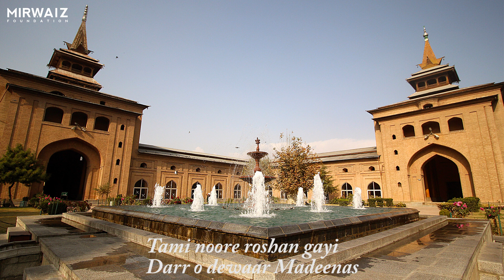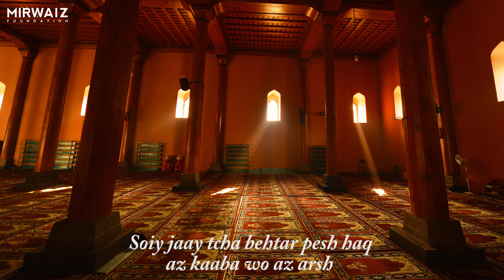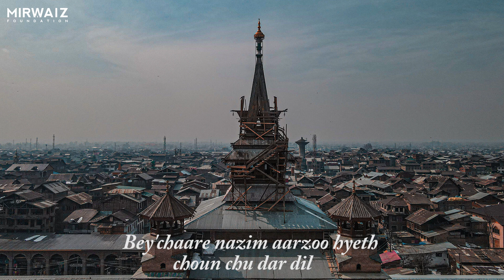Chus Door Peouymut Gasith Roodum Yaar Madeenas | Seena Ba Seena | Soz-e-Rahmat | Mirwaiz Umar Farooq